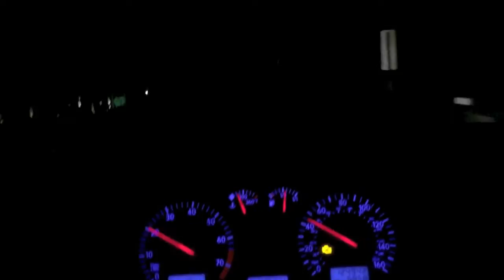DA BRICK DOES DECEMBER #1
first installment of da brick does december! in this one we take a mystical journey involving chocolate covered snacks, bed sore inducing behavior and recklessly recording myself driving for like 5 seconds. buckle. up.

i had 2 upload l8 because job but this still counts as december 1st ok? ok.

♛ links ♛